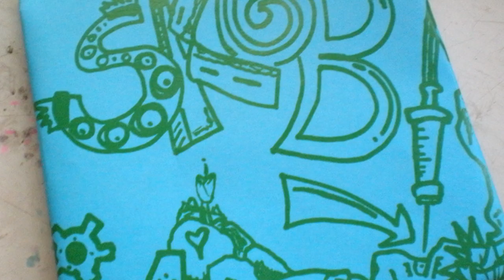SKGB - Grow_GrowG_row_Gorw [Creative Commons Music] 🔴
[Song attributes]
Bit Rate: 320000
Genres: Chip Music, Thrash, Dubstep

[Album Description]:  Chiptune thought he had it all. The money, the babes, the fame, the riches. For over 100 hard years, Chiptune had built his empire on the brk_3n backs of poor nerds everywhere. By tapping into their life source, he was able to Grow_GrowG_row_Gorw out of control and perform a hostile takeover on Neo Mumbai. With his seemingly infinite power, he Spiral_Sp1r4lpSi_ralS5pr14_l'd into an insane evil countenance, hell (circuit) bent on destruction and the enslavement of the human race. One kid (with a gameboy) stands against him. Armed only with his basscannon, w1ck3d s1ck™ thrash moves, and underwear, SKGB rises above The Miasma and throws down the gauntlet. Chiptune thought he had it all. He was was wrong.

[Album Attributes]
Released: July 2nd, 2012
Label: loveandtonicrecords
CURATOR:  ccCommunity
Length: 00:37:29